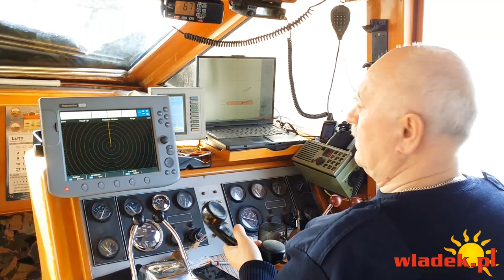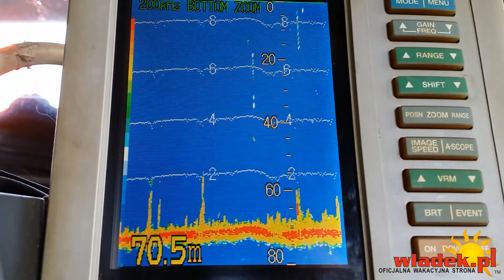WładekTV - Wywiad z mechanikiem jachtu ARKUN (wyprawy na dorsze)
Wywiad przeprowadzony podczas rejsu wędkarskiego jachtem Arkun.

Wywiadu udziela mechanik pokładowy Pan Piotr.

Więcej wywiadów i relacji z wypraw na dorsze znajdą Państwo na wladek.pl w dziale ryby